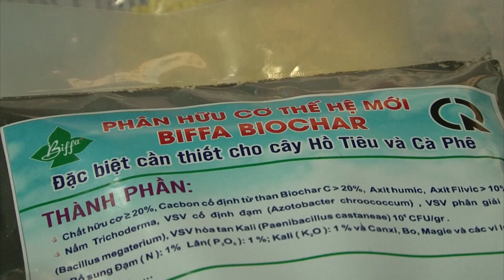Giải pháp Biochar cho cây hồ tiêu Chư Sê